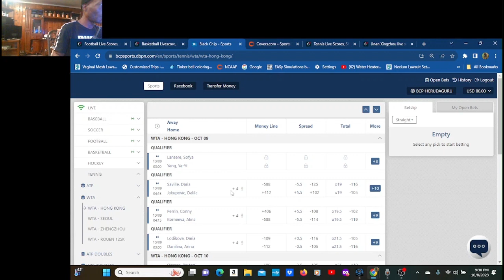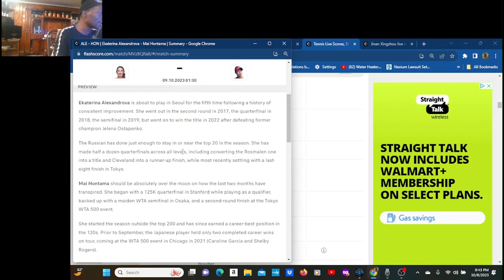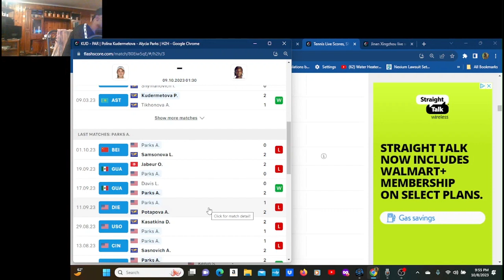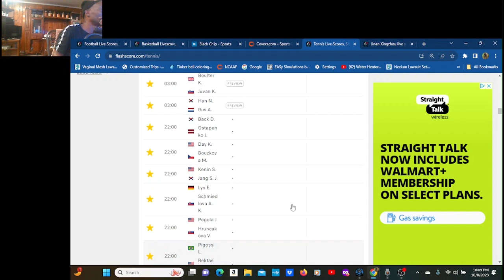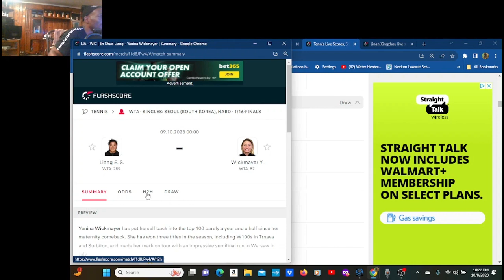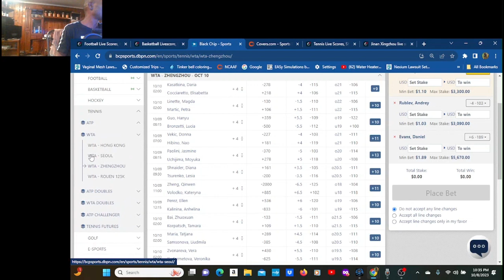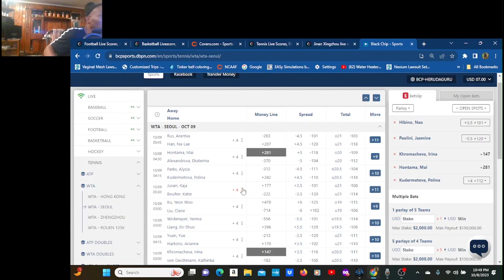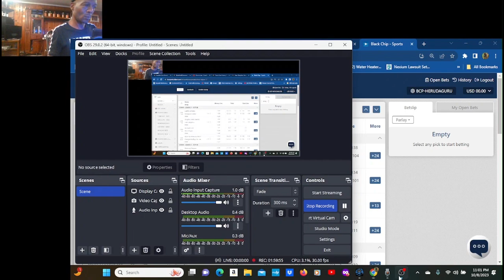Tennis Bets all early morning oct 9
ATP - SINGLES
Shanghai (China), hard  lock picks, best bets , and betting strat.
WTA - SINGLES
Hong Kong (Hong Kong), hard
Americas Women still dominate Tennis

MU Fritz, Taylor -5-110 (Fritz, Taylor vrs Schwartzman, Diego)
Fritz, Taylor vs Schwartzman, Diego
Game Start 10/09/2023 @ 01:50 AM
MU Rublev, Andrey -4-103 (Rublev, Andrey vrs Mannarino, Adrian)
Rublev, Andrey vs Mannarino, Adrian
MU Alcaraz, Carlos -5-133 (Evans, Daniel vrs Alcaraz, Carlos)
Evans, Daniel vs Alcaraz, Carlos
Game Start 10/09/2023 @ 06:30 AM
MU Saville, Daria -5-167 (Saville, Daria vrs Jakupovic, Dalila)
Qualifier
Game Start 10/09/2023 @ 12:15 AM
MU Korneeva, Alina -5-152 (Perrin, Conny vrs Korneeva, Alina)
Qualifier
MU Hontama, Mai +5½-145 (Hontama, Mai vrs Alexandrova, Ekaterina)
Hontama, Mai vs Alexandrova, Ekaterina
Game Start 10/09/2023 @ 12:30 AM
MU Parks, Alycia -4-137 (Parks, Alycia vrs Kudermetova, Polina)
Parks, Alycia vs Kudermetova, Polina
MU TOTAL o20½-123 (Yuan, Yue vrs Hartono, Arianne)
Yuan, Yue vs Hartono, Arianne
MU TOTAL o20-135 (Khromacheva, Irina vrs von Deichmann, Kathinka)
Khromacheva, Irina vs von Deichmann, Kathinka
Game Start 10/08/2023 @ 11:00 PM
MU Paolini, Jasmine ML-370 (Paolini, Jasmine vrs Uchijima, Moyuka)
Paolini, Jasmine vs Uchijima, Moyuka
Game Start 10/09/2023 @ 04:15 AM